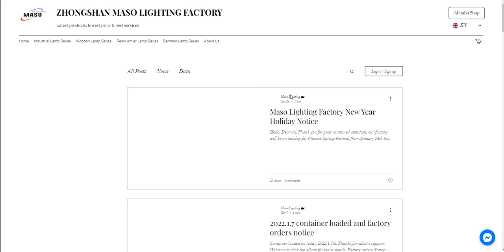How to download Maso lighting catalogs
Here is a video recording of how to download the masolighting catalog.
On the lower part of the homepage, we recommend three articles, one of which is the download page. Or you can also visit the news page to find this article.
Sometimes pages don't load that fast and have to wait a few seconds. Please wait.
You are welcome to send us an inquiry after downloading the catalog.